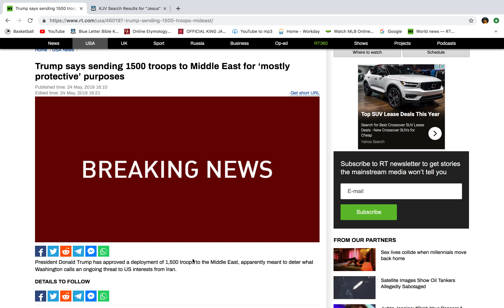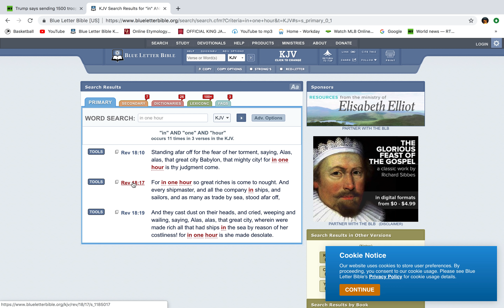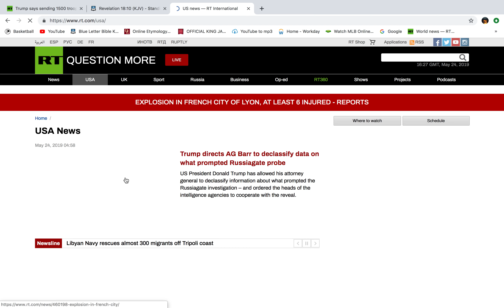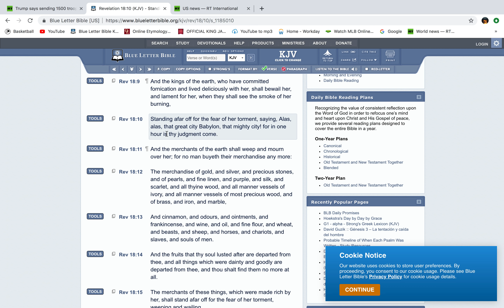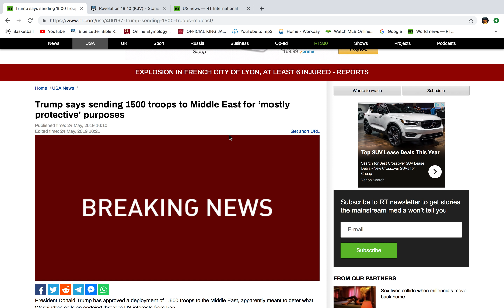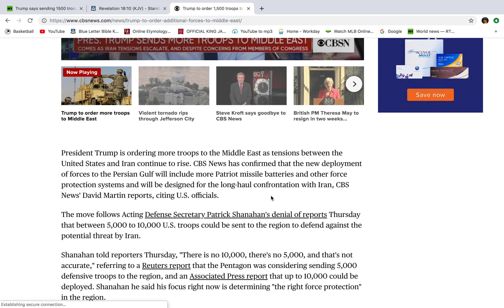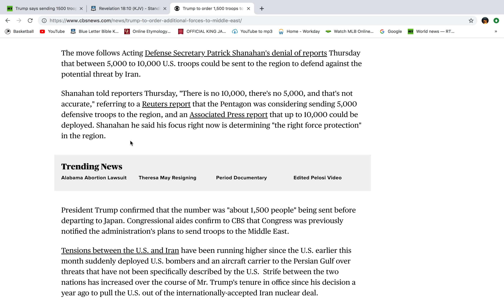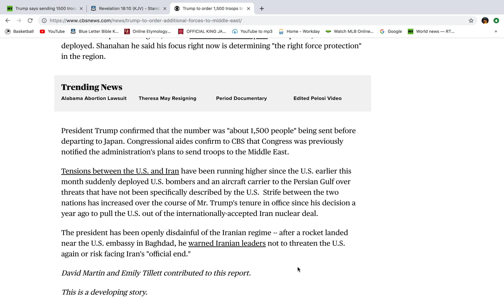(WW3)TRUMP SENDING 1500 TROOPS TO THE MIDDLE EAST!!!